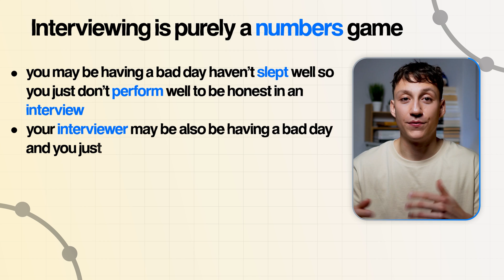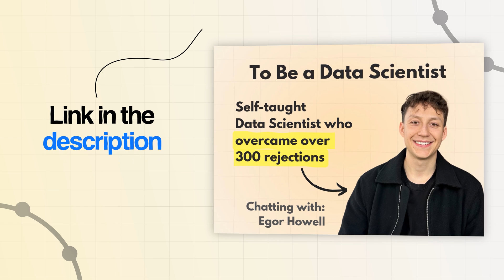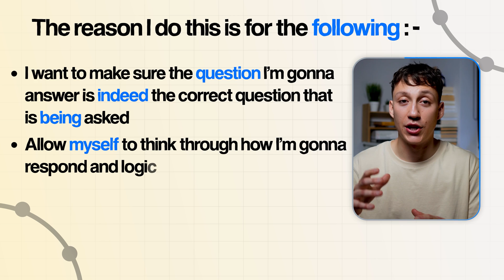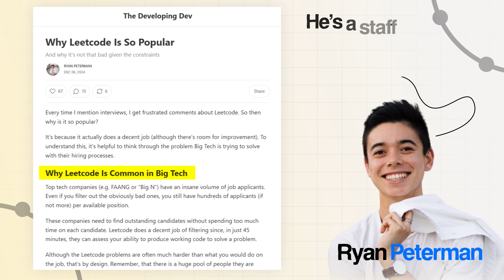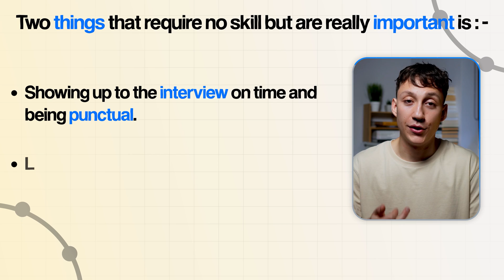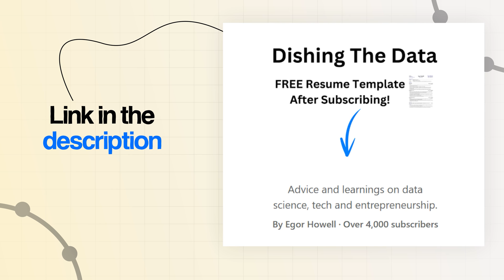I've Done 80+ Data Science Interviews - Here's What Works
TIMESTAMPS
0:00 Intro
0:13 Numbers game
1:15 Listen to the interviewer
2:22 Explain what you are doing
3:21 Make your responses succinct
4:35 Interviews are different to the job
5:46 Be on time and dress well
7:27 Focus equally on technical and behavioural